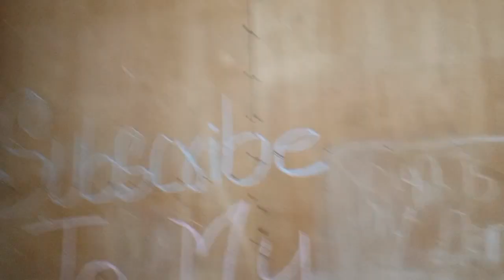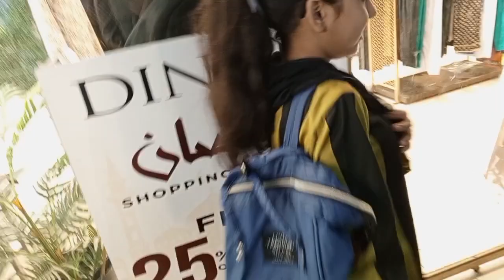Shopping,Turkish Ice cream Abrish Ro Gai😜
Salam YouTube Family.
In this channel i will entertain you with a lot of fun and entertainment.
turkish ice cream
rabia Faisal
saima mall
eid shopping
shopping vlogs